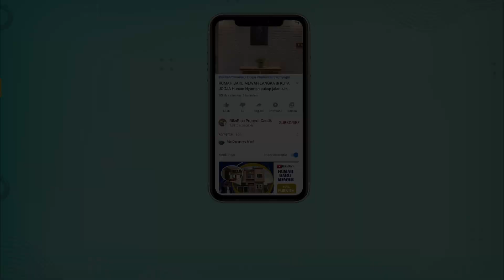RUMAH MEWAH JOGJA FULL FURNISH TINGGAL MASUK PAKAI MASIH BARU AREA DEKAT MAGUWO JOGJA AKSES MUDAH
Rumah baru Jogja Utara Timur ini ditawarkan seharga 1,3 M nett dari 1,6 M langsung dengan pemiliknya.
Full Furnish siap pakai,,

Rumah Mewah Murah Baru di Jogja Timur Utara ini terletak di area dekat maguwoharjo jogjakarta lingkungan sekitar perumahan nyaman dekat banyak kampus favorite Jogjakarta daerahnya berkembang dan maju pesat.

Rumah Mewah Murah Baru Jogja timur ini Apabila Sahabat RikaRich Membeli Rumah ini, sahabat tidak repot-repot lagi membeli perabotnya, karena Rumah ini dijual Full Furnish dengan perabotan lengkap nan mewah dilengkapi beberapa elektronik seperti TV LED, Kulkas dua tingkat, Mesin Cuci dll yang  berkualitas dan bermerk serta sangat cocok dan serasi dengan bentuk/ model karakter rumah ini.

Nah Sahabat Properti Jogja ini Rumah yang RikaRich review kali ini sudah jadi atau siap huni, Kalau Rumah ini luasan tanah yakni 112m2 dengan luasan bangunan 122m2.
Rumah tersebut harga masih bisa nego, statusnya SHM dan lengkap dengan IMB.